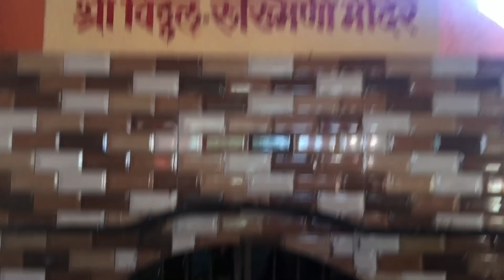श्री सुपो महाराज संस्थान | Supo Maharaj Mandir | Palshi Supo | Jalgaon Jamod | Buldhana | RJ Dipak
नमस्कार, आज दर्शन घेऊयात विदर्भातील बुलढाणा जिल्यातील जळगांव जामोद तालुक्यात सातपुडा पर्वत रंगांजवळ पळशी म्हणजेच आताची सुपो पळशी ह्या गावी सुपो महाराजांचे सुंदर आणि जागृत देवालय आहे माहिती इतिहास आणि दर्शनासाठी व्हिडीओ नक्की बघा...

इथे कसे पोहोचाल : सुपो पळशी हे गांव  बुलढाणा जिल्ह्याच्या जळगांव जामोद तालुक्यात येतं
इथे येण्यासाठी नांदुरा शहरातून जळगांव जामोद बस ने असलगाव बाजार पर्यंत यावे पुढे आसलगाव बाजार मधून काली पिली ( सवारी ऑटो ) ने सुपो पळशीला पोहोचता येतं.

नांदुरा हे बुलढाणा जिल्हातील तालुक्याचे ठिकाण आहे शिवाय रेल्वे स्टेशन सुद्धा इथे आहे..
रेल्वे ने यायचे असल्यास शेगाव च्या आधीच नांदुरा स्टेशन लागतं...